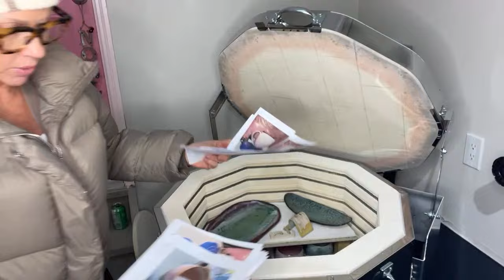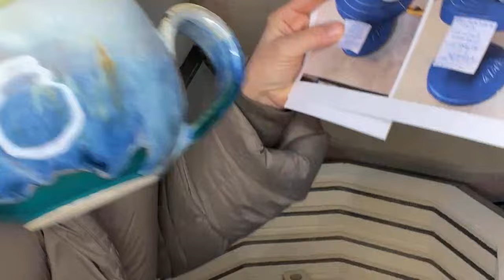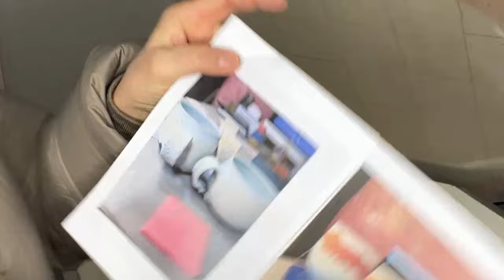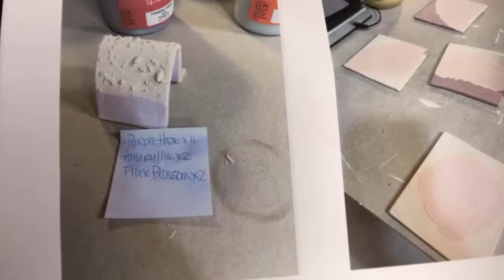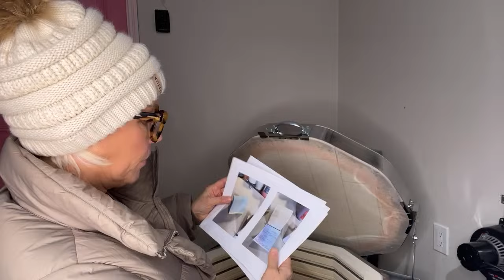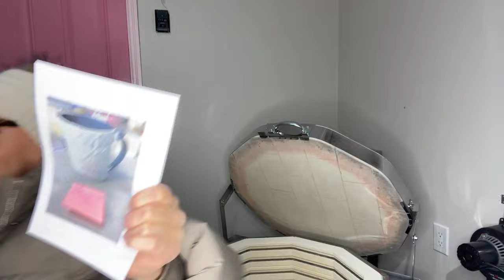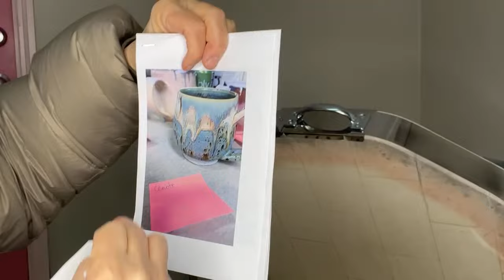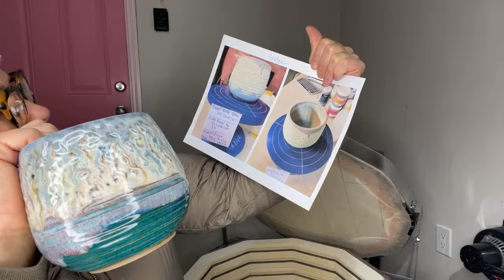Sarah Walton Pottery is live! GLAZE KILN OPENING!! New Glaze Combos & Kiln Firing Slow Cool!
Okay! I think I've got it figured out! I've done a test and all should be good for a HORIZONTAL ORIENTATION this time! 🙏🏻

I'm going to share this CERAMIC GLAZE KILN OPENING whether it's successful or not! NO EDITS! You are going to see and hear my reactions IRL!!  Please don't leave me hanging all alone, 😬 if you do join me please say hello in the chat and don't be afraid to ask questions, I promise to do my very best answering them!

This Pottery Kiln load has some brand new GLAZE COMBINATIONS...not all pink...teehee!  AND some new GLAZE LAYERING IDEAS that I will share with you. I've made notes so that I can tell you what I've used as I won't be able to add my before / after shots in this video like I do in my other GLAZE KILN OPENING videos.

I'm also sharing a few goodies from a recent Kiln Opening that I didn't film...and Yep, I share the glazes! As you know, I use only Commercial GLAZES - Mayco, AMACO, Spectrum, Coyote, Laguna and PSH...I just love trying new things and I share the good and the bad with you. Fingers crossed that there isn't a lot of bad!

This kiln load also has a  number of refired pieces, and I've printed off their before and afters and I will share that too!

I have programmed my new CONE ART POTTERY KILN using Camille Hoffman's slow cool that I got from Lisa @finklepottery704 THANK YOU Lisa!!!

I'm enjoying the ease of my new digital Bartlett GENESIS 2.0 Controller, and I'm learning new features and capabilities every day! It calculate 'cost per firing' WOW!! sooo cool! I promise to share more about schedules and programming along with other great stuff about my kiln in coming videos!

Hit that subscribe button…😁 …and if you REALLY enjoy my videos consider supporting me further, click the TIP link below, you're not really buying me a coffee but rather it's a link to a site that supports Artist where you can contribute in the production of these videos as the money collected will be re-invested to help with video production, camera gear, memory cards, external hard drives…etc. an expense that is necessary to make quality videos and share my secrets with you all!